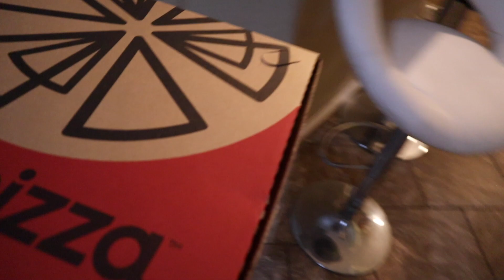Kepada YTH Dokter Kandungan - Pasang Pohon Natal di Rumah